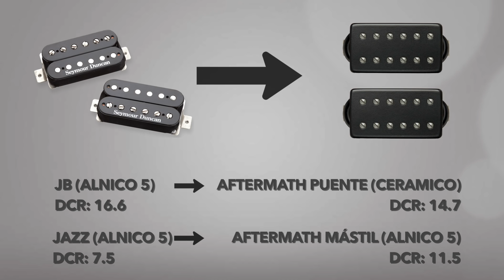MIRA LA MODIFICACIÓN QUE LE HICE A MI GUITARRA! Micrófonos y circuito nuevo!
Gabriel Lobos!